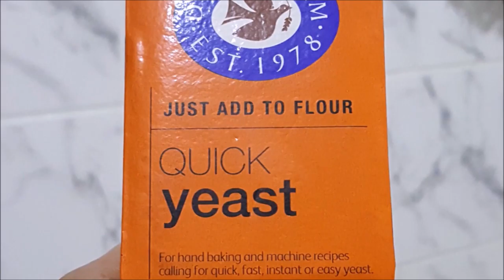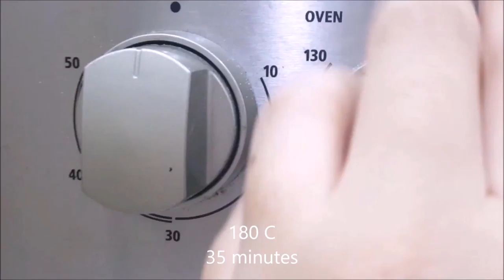Cheesecake factory bread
Fast and easy Cooking with Sidra Luthf-ur-Rehman
RECIPE
Luke warm water 300 g
Molasses 2 tbsp
White flour  300g / 20 tbsp
Whole wheat flour  250g / 17 tbsp
Salt tsp